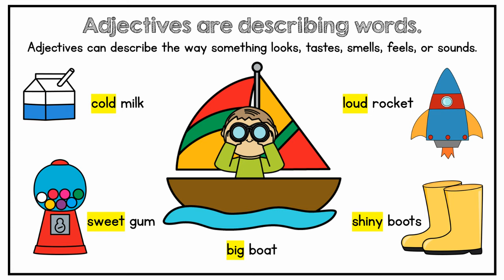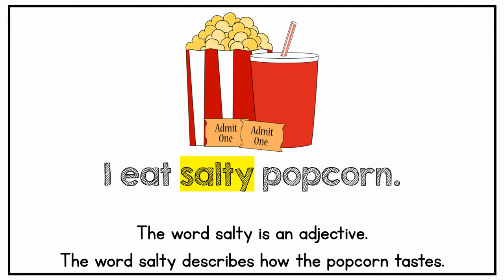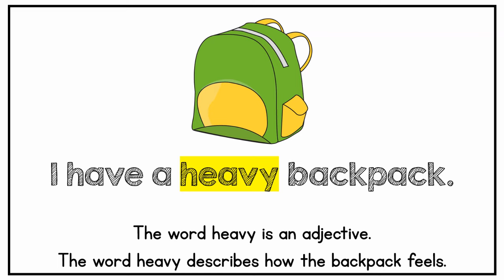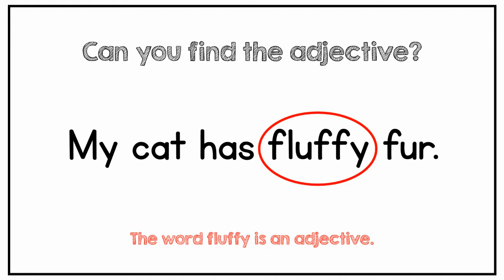What is an Adjective? (Adjectives for Kindergarten/First Grade)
Watch this video to learn about adjectives! Adjectives are describing words. They can describe how something looks, feels, tastes, smells, or sounds.